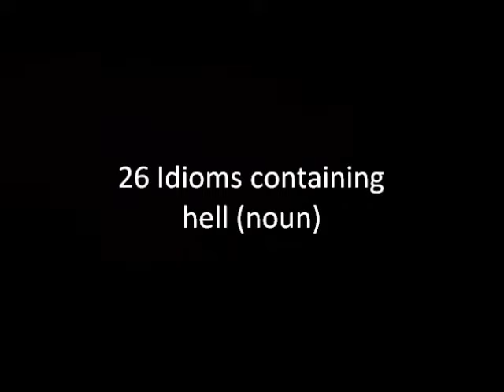26 Idioms containing hell (noun)